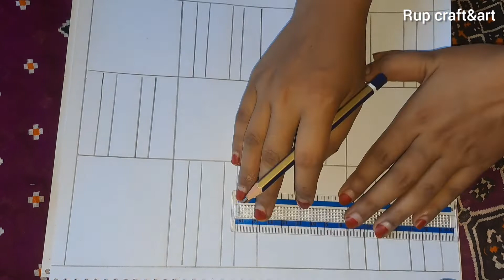How to art baby nakshi katha||খুব সহজে নকশীকাঁথা আকার ডিজাইন#nakshikantha#rupcraftandart#embroidery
In this video i will show how to art baby nakshi katha design ||সহজে নকশীকাঁথা আকার ডিজাইন

Dear viewers,

Welcome to rup craft&art.Hope you are enjoying my videos :)

Today i am making beautiful design. This is very unique & amazing drawing. please see this video till fast to last.